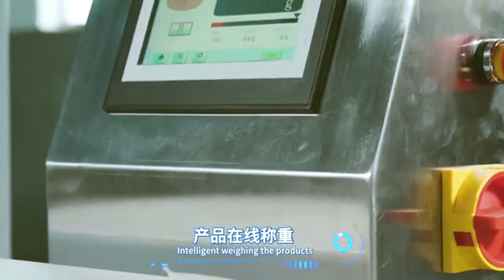Testing agents cartoning packaging line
The line is for the packaging of testing agents.